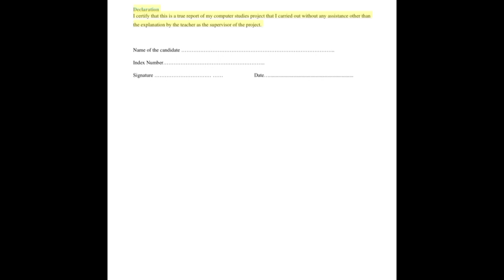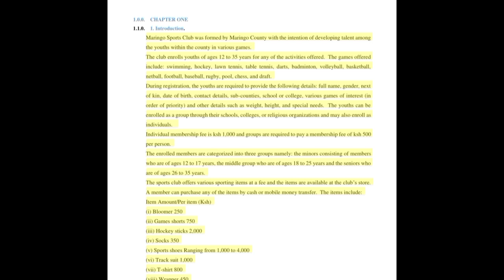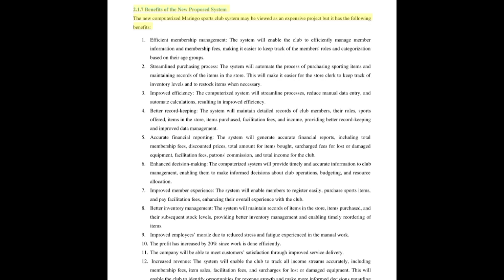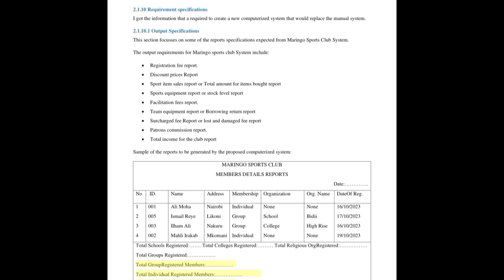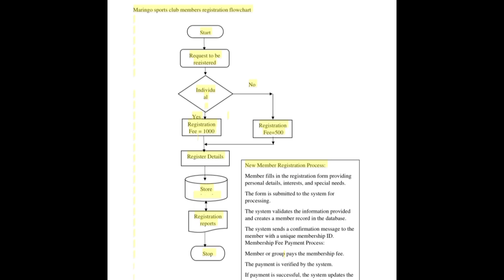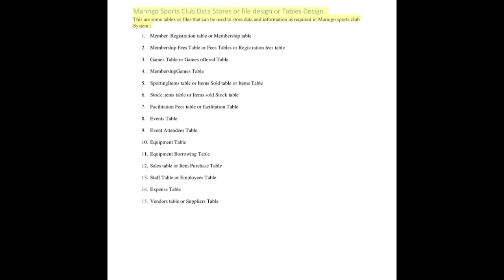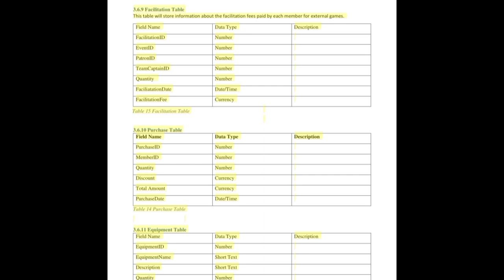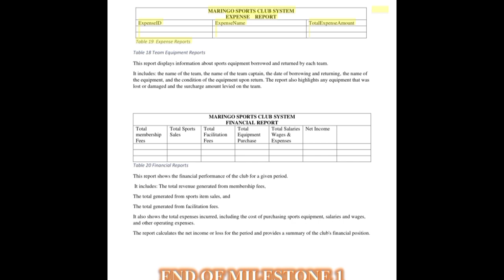Maringo sports Club system Complete Milestone 1 Documentation Sample Explained